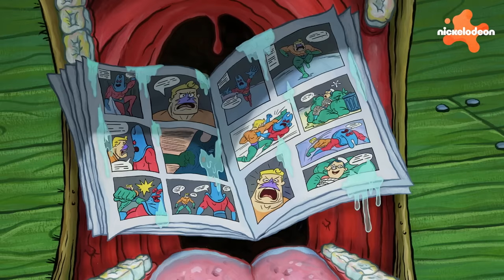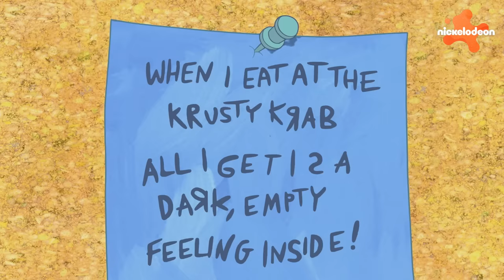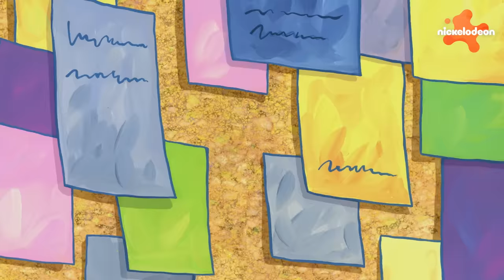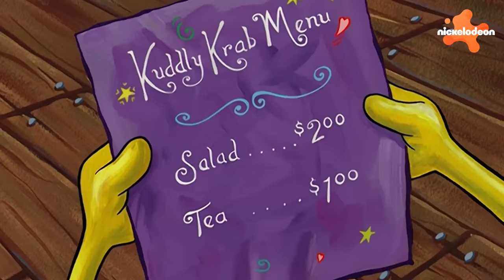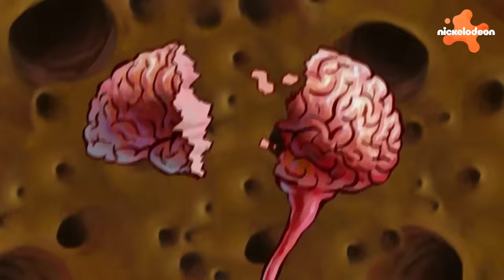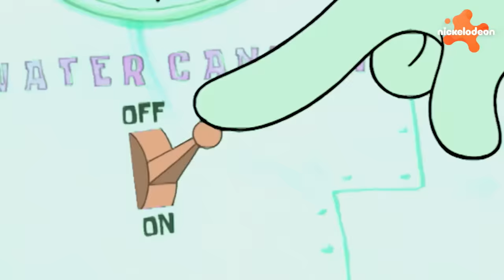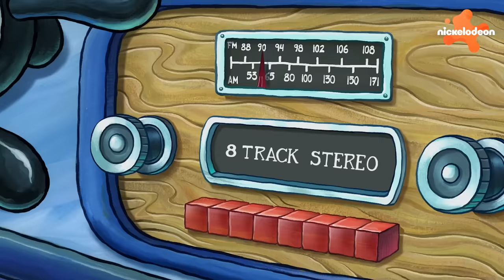Bob Esponja | La MÁS GRANDE recopilación de Cangreburgers de Bob Esponja | Tres Horas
¿Alguna vez te has preguntado qué tipo de disparates ocurren en el Crustáceo Cascarudo? Pasemos un rato con Bob Esponja, Don Cangrejo y Patricio, y veamos en qué locas aventuras se meten mientras sirven las famosas Cangreburgers de Fondo de Bikini.